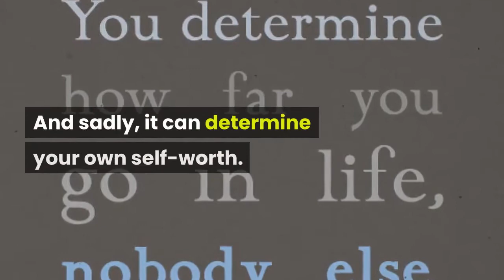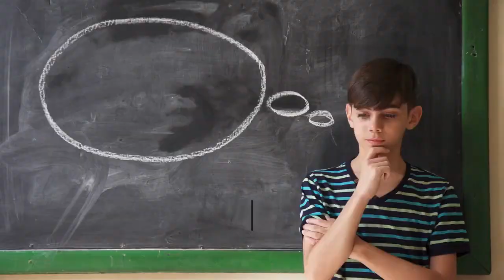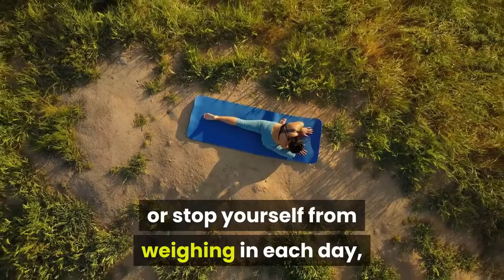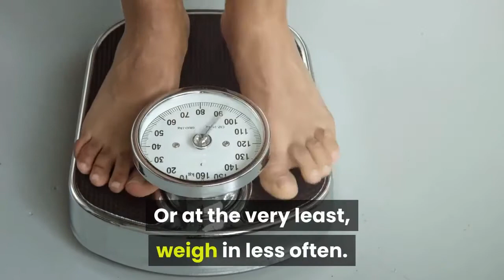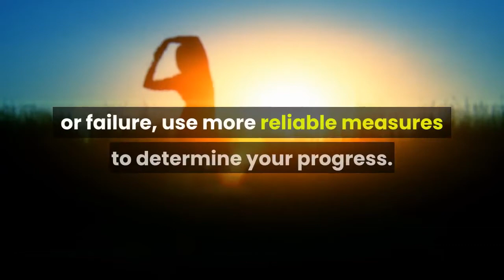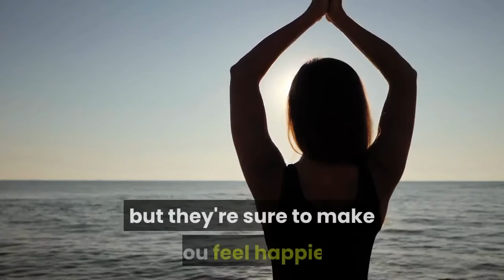4 Signs Its Time To Step Off The Body Scale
Hello Weightish People!

What is with this obsession we have with the scale? For most people, the scale can be an adversary or an ally, depending on the day. We often hate what it says or argue with it, but we still feel the desire to use it. When used properly and taken for what it is, it can actually be a very useful tool for weight management. But for many, the scale does more than measure the total weight of all your various parts. It somehow defines who you are as a person. And sadly, it can determine your own self-worth. We read way too much into this single-purposed tool.

We upload daily new videos...

More Video That can Help You:

This is Our Channel:
Our channel is not restricted to a particular segment. It gives you access to weight loss meal plans, weight loss recipes, multiple cuisines, health drinks, and insight of products, cookware, and appliances for your better understanding. You also find weight loss motivation, six-pack abs workouts, fat loss meal prep, workouts videos, short workouts routine and more…

Thanks and Stay with us.